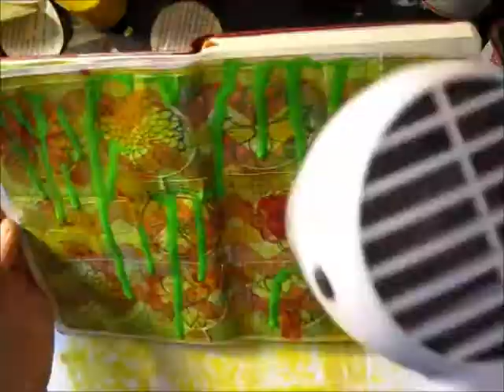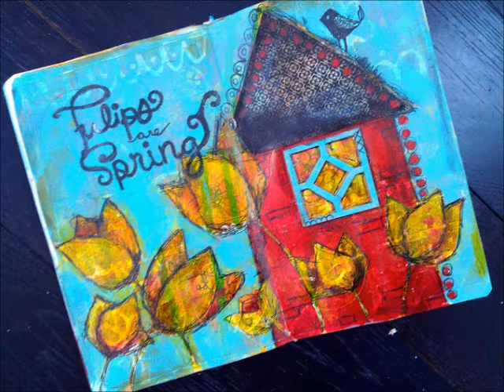Tulips Are Spring Art Journal